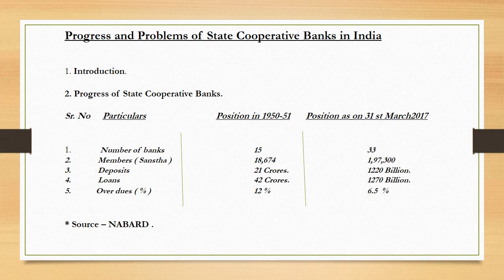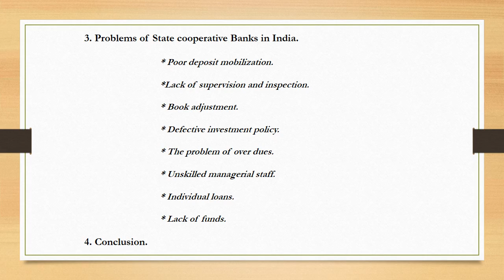Progress and Problems of State Banks (Marathi ) B Com - III